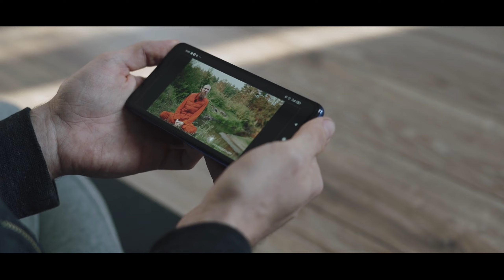छत्तीसगढ़ पाकिस्तान का बाप है | CHHATTISGARH VS PAKISTAN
cg new viral videos
chhattisgarh